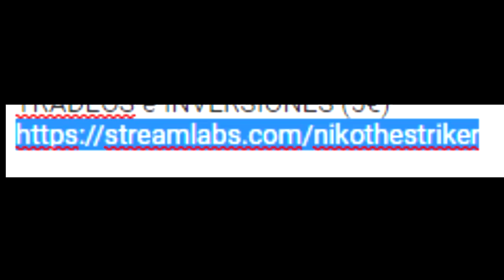🔥 ¡COMPRA YA ESTAS CARTAS ANTES DE QUE SEA DEMASIADO TARDE! FIFA 18 POTM INVERSIONES *DAVID SILVA*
¡Haz tu donación en la descripción y entra en el grupo exclusivo de TRADEOS e INVERSIONES (5€)

CÓDIGO: STRIKER , (TODOS LOS QUE USEN EL CÓDIGO ENTRAN EN UN SORTEO SECRETO Y OCULTO)

No solo eso, semanalmente se sortean monedas GRATIS entre los que lo usen

▬▬▬▬▬▬▬▬▬▬▬▬▬▬ஜ۩۞۩ஜ▬▬▬▬▬▬▬▬▬▬▬

FIFA 18
FIFA18
FUT 18
FUT18